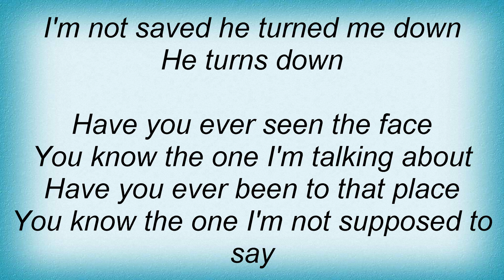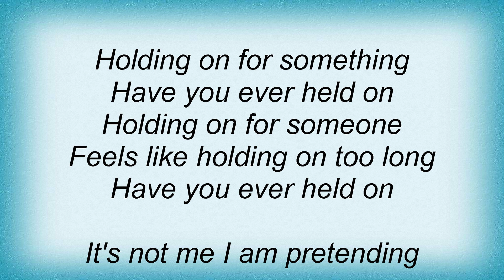Cat Power - He Turns Down Lyrics